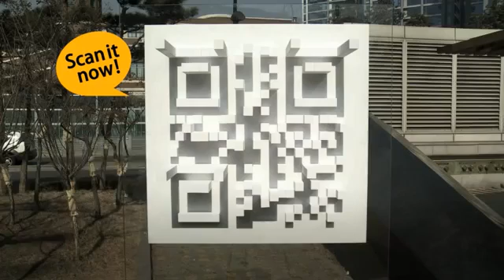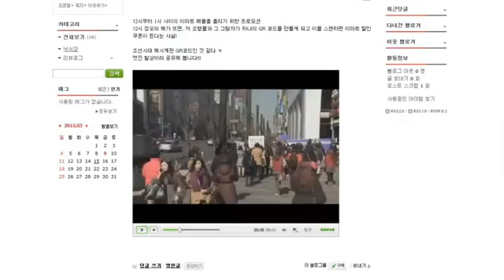QR code solaire.mp4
Emart, chaine de grande surface coréenne, eu une idée fort original et moderne. Faire du street art un outil de marketing en créant un QR code basé sur le principe des cadrans solaire.